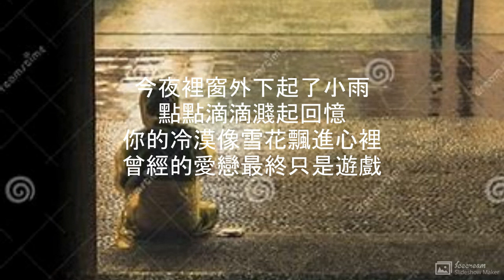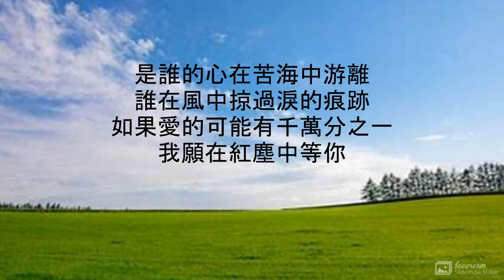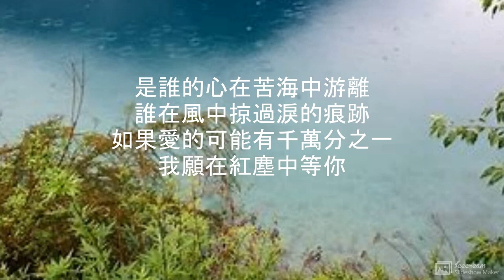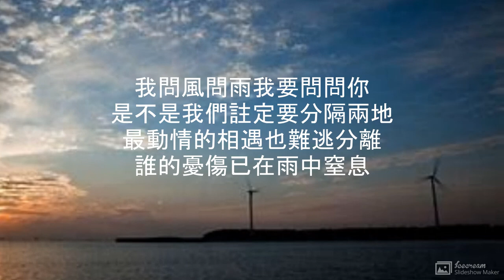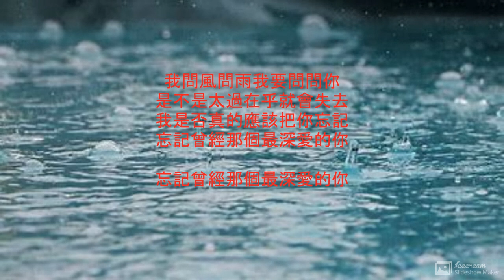問風問雨問問你, 演唱 : 紅薔薇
問風問雨問問你

演唱  : 紅薔薇
作詞：三力、徐曉嵐、李勇軍
作曲：三力、徐曉嵐、李勇軍

今夜裡窗外下起了小雨
點點滴滴濺起回憶
你的冷漠像雪花飄進心裡
曾經的愛戀最終只是遊戲

是誰的心在苦海中游離
誰在風中掠過淚的痕跡
如果愛的可能有千萬分之一
我願在紅塵中等你

我問風問雨我要問問你
是不是我們註定要分隔兩地
最動情的相遇也難逃分離
誰的憂傷已在雨中窒息

是不是太過在乎就會失去
我是否真的應該把你忘記
忘記曾經那個最深愛的你